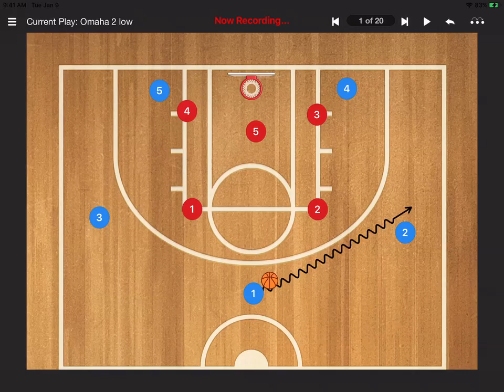2 3 zone offense 2 low